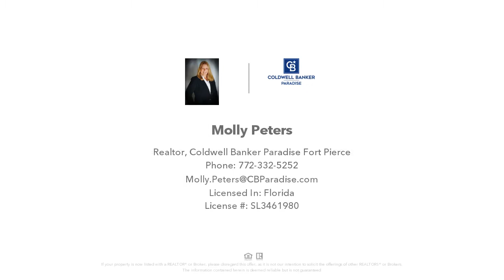2400 S Ocean Drive, Fort Pierce, FL Presented by Molly Peters.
Contact Molly Peters for more information.
Coldwell Banker Paradise Fort Pierce

Welcome to Paradise! End unit on the third floor with a beautiful pond view.  New wood look tile, fresh paint.  Updated kitchen and bathrooms. Ocean Village amenities include a par 3 golf course, 5 pools, private beach, tennis, pickleball, fitness center, Tiki Bar, and restaurant.